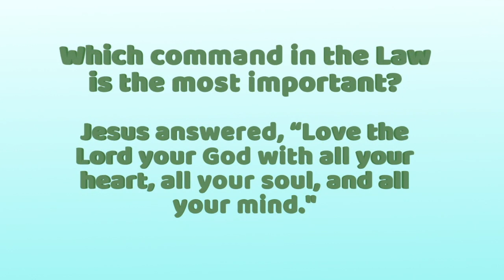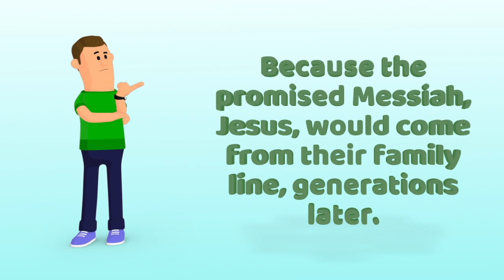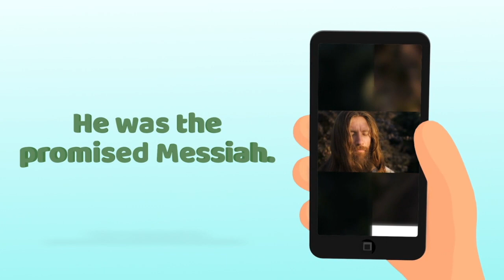What was the purpose of the Old Testament Law? CQ Kids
*YouTube automatically notifies us of pirating. Please contact us to obtain permission to use this video outside of this channel.* Continue learning more about the Jewish Law with podcast Ep.1084: Does the Old Testament Law Apply to Me?

The Law was a list of rules God gave to Moses for the Israelites to follow. It said — among other things — to honor your father and mother and to not steal or kill. And there weren’t just 10 commandments - there were actually hundreds of parts to the Law.

But because everyone is imperfect and sinful, no one could actually follow every single rule perfectly except for Jesus, who WAS perfect and would live much later. God gave the Law to help the people realize they were sinful and imperfect and therefore needed a Savior - Jesus.  In fact, the Law is spoken of in Galatians (3:24, NASB) as, “...our tutor to lead us to Christ.”

His ministry showed everyone a new way to live. He shortened the meaning of the Law when he was asked, “Teacher, which command in the Law is the most important?” Jesus answered, “Love the Lord your God with all your heart, all your soul, and all your mind. And the second command is like the first: Love your neighbor the same as you love yourself. All of the Law and the writings of the prophets take their meanings from these two commands.” (Matt 22:37-40, ERT)

Jesus kept the Law perfectly, proving that he was the Savior everyone had been waiting for. As for us, we become more humble and teachable when we realize how much we need Jesus to help us overcome sin and become closer to God. We know the only way to God is through Jesus. John records Jesus saying, "I am the way and the truth and the life. No one comes to the Father except through me.” (14:6, NIV)

Another reason for the Law was to keep the people of Israel separate and pure from other nations because the promised Messiah, Jesus, would come from their family line, generations later. The Law made them different on purpose. It helped the people focus on God and living a righteous life.

So, what was the purpose of the Law? To show the Israelites they were sinners and to lead them to Jesus. Only he could keep the Law perfectly, proving that he was the promised Messiah. Eventually, some Jewish people realized this and followed Jesus’ teachings based on love. The Law also kept the people separate from other nations, helping them focus on God and living a godly life.

If you liked this video, you might also like:

What was the Ark of the Covenant?